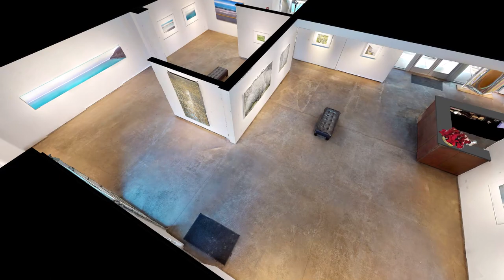Woody Gwyn: The Earth, The Air, The Water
Woody Gwyn is recognized as one of today’s finest realist painters of the American landscape. Known for his incredible level of detail, radiant lighting, and an unconventional approach to composition, With extraordinary luminosity, purity of color, and the minutest of detail, it might be said that Woody Gwyn is a painter of clarity itself. Never more welcome than now, when reality seems clouded by epic uncertainties of unprecedented sorts, Gwyn’s paintings provide  welcome reminders of how refreshing and exhilarating nature’s lucidity can be.

Gwyn is regarded for his passion in pursuing what he calls “the truth of the land.” For Gwyn, that truth  is revealed through his masterful use of unusual perspective, dramatic angles, lighting that alternates between the crystalline and the veiled, sumptuous colors, and a singular ability to render the ordinary as extraordinary.

The new paintings and mixed media works on paper included in The Earth, The Air, The Water manifest this impetus in a variety of scenes, scales, and media. Though he works with a realist sensibility, Gwyn transfigures his landscapes through a series of artistic decisions concerning subject matter and composition that embrace the subtle and the unusual. In Manzano, an egg tempera on panel, and mixed media works like Ole, Gwyn accentuates the bare geometry of forms, demonstrating a structural approach to composition openly mindful of the edge, perhaps calling to mind various modes of abstraction. In his pursuit of truth, Gwyn’s compositions reduce the elements of landscape into powerful, contemplative dialogues between the essential forces of nature.

Video with Photography by Marq Sutherland